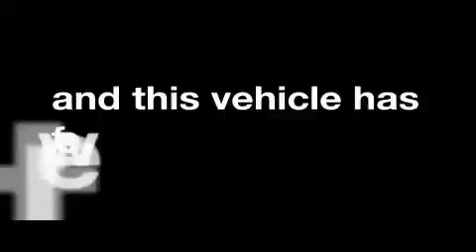2006 GMC Envoy Colorado Springs CO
Year: 2006
 Make: GMC
 Model: Envoy

 Trans.: Automatic
 Exterior: Green
 Miles: 55,817
 Interior: Tan

 If we do not have the vehicle you desire, use our locator service- we'll find it for you. Our customers are very loyal due to the exceptional customer service they receive. In fact most sales are referrals through our satisfied customers.

 Used 2006 GMC Envoy Colorado Springs CO